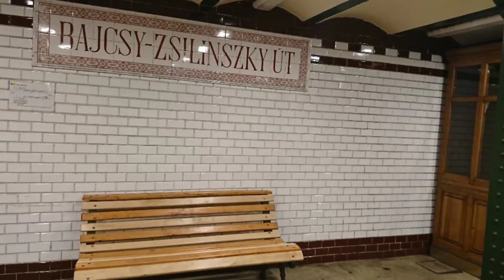Budapeszt na szybko, atrakcje Budapesztu.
Budapeszt, Kura w podróży